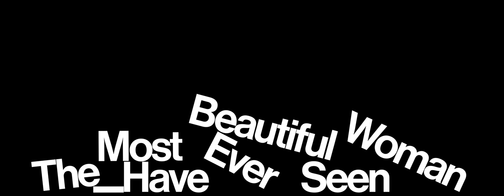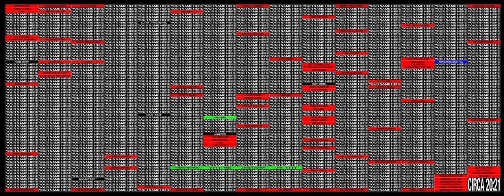JAMES BARNOR: PRESENT BY OLU MICHAEL ODUKOYA (PART IX) | CIRCA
A new series of films celebrating the work and legacy of British-Ghanaian photographer James Barnor will be presented by CIRCA in collaboration with Serpentine on the Piccadilly Lights screen throughout April: revisiting the past to shoot a new cover for Vogue Italia (ideated by Ferdinando Verderi), a photographic archive remixed for today (created by Olu Michael Odukoya) and a future showcase of creative talent on the rise from Africa and the diaspora (curated by Culture Art Society) ‘Past, Present, Future’ celebrates Barnor's archive as a fertile body of work that continues to inspire emerging artists today.

Barnor’s studio portraiture, photojournalism and lifestyle photography spans six decades and has gained increasing recognition as among the most important records of societies in transition during the postwar period.

The presentation of Barnor’s work on the Piccadilly Lights screen completes a journey that began more than half a century ago, when Barnor photographed BBC Africa Service presenter Mike Eghan against the backdrop of Piccadilly’s neon signs in 1967. That electrifying image was the inspiration behind Ferdinando Verderi’s Vogue Italia cover, with Barnor remote-shooting model Adwoa Aboah standing in the exact same location to create a present reflection on the past.

This is the first partnership between CIRCA and a major gallery to find new collaborative ways of presenting world-leading artists in the public realm. Serpentine will host a major survey of Barnor’s work James Barnor: Accra/London - A Retrospective from 19 May (dates subject to government guidelines). Focusing on the period 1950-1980, the exhibition selects from more than 40,000 available images, all distinguished by Barnor’s unmistakable eye and indelible connection to his sitters.

Barnor’s ‘Past, Present, Future’ will be broadcast in three films, each showing for 10 days, throughout April:

Past (1-10 April) A visual journey through Barnor’s photographs taken in London throughout the 1960s, directed by Ferdinando Verderi, Creative Director of Vogue Italia, from Black models such as Erlin Ibreck and Marie Hallowi, to street observations of Pearly Kings and Covent Garden market traders, culminating with the making of a present day Vogue Italia cover.

Present (11-20 April) London-based creative director Olu Michael Odukoya will revisit and reinvent the archive of James Barnor exploring three themes that have synergies jointly across Barnor’s and Odukoya’s work using sound performance, video, animation and graphics.

Future (21-30 April) A spotlight on five emerging photographers from Africa and the diaspora: David Nana Opoku Ansah, Silvia Rosi, Thabiso Sekgala, Adama Jalloh and Lebohang Kganye, curated by Culture Art Society (CAS) to reflect on their shared trajectories to Barnor’s archive, and supported with funds raised by the CIRCAECONOMY.